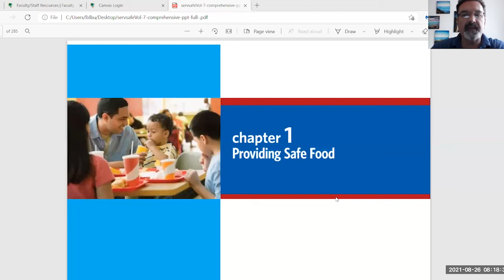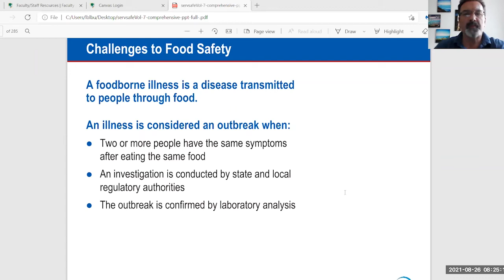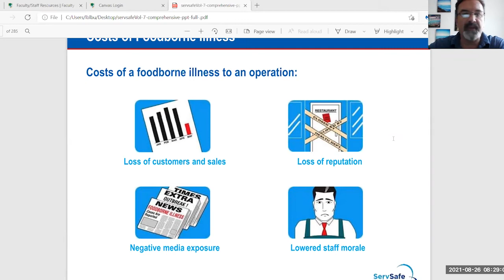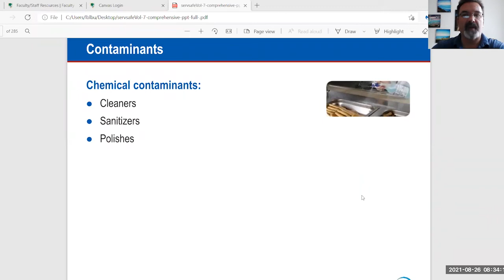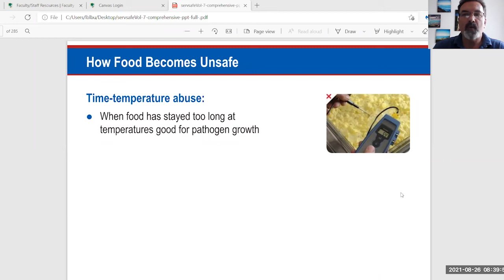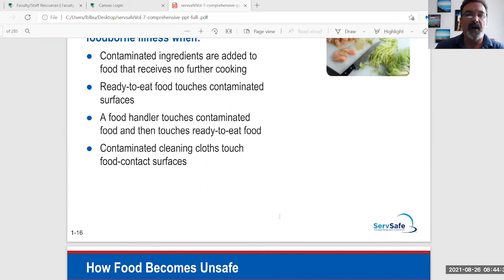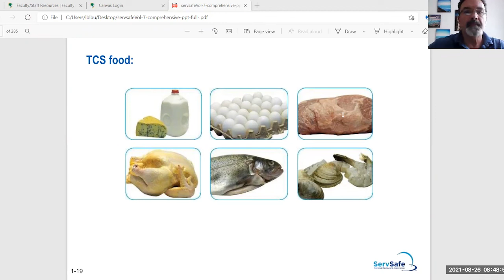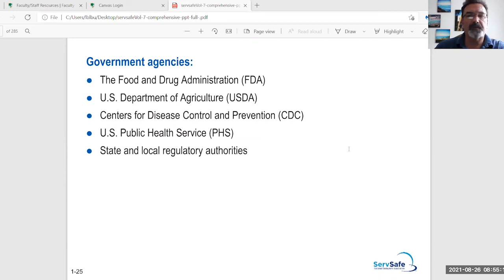Module 1 Chapter 1 lectureYouTube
Canvas Module  Lecture Serve Safe Manager Chapter 1